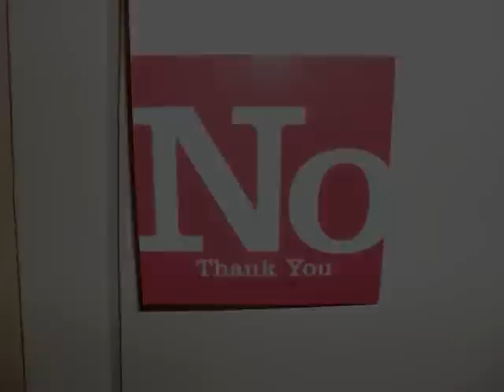Spring Break '10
yupp went to cancun mexico for a week. it was such a great time. more mexicans than i expected. i expected it to be a little bit mexican but def more american cuz its a popular vacation place...but it was straight up mexican. partied every night i was there and had such a great time besides the massive sun burn haha. these are some pics from the trip that i took. we had to go to detroit on the way there...that sucked. the senor frogs place was soooooo tight too. if u ever go to cancun...go there